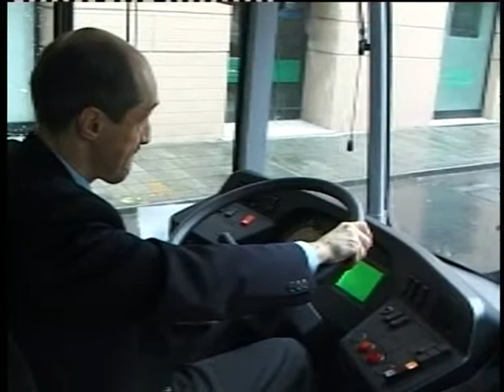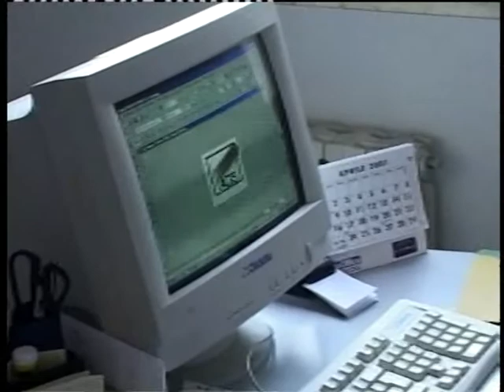SAVONA 2002 ACTS NUOVA LINEA CON IL VISO DI UN BRAVO RAGAZZO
COMMENTATE COMMENTATE